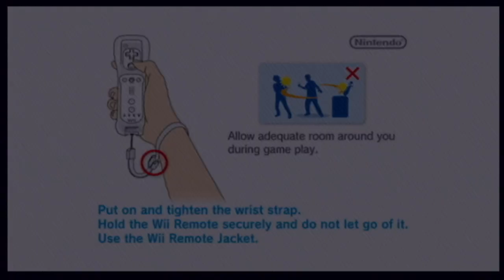Punch-Out Wii Mac's Last Stand Run Season 2 Part 16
Hello everyone! Merry Christmas! I haven't made one of these videos in a while with the high volume of requests for videos such as New Super Mario Bros Wii content. Anyways, I hope you enjoy!

Also, apologies since the premiere ended abruptly halfway through, but the full vid is still here.